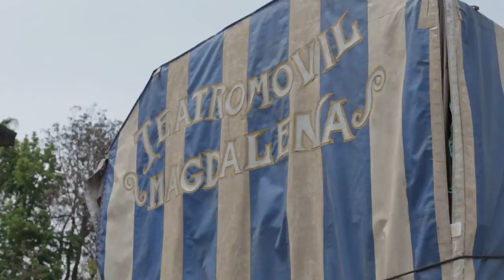La Tempestad / compañía SHAKESPEARE & CO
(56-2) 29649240